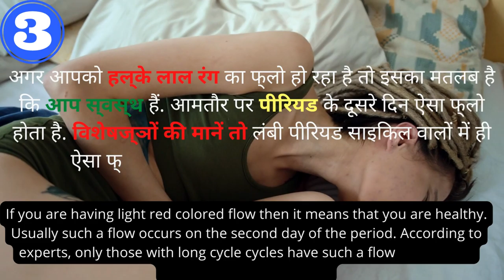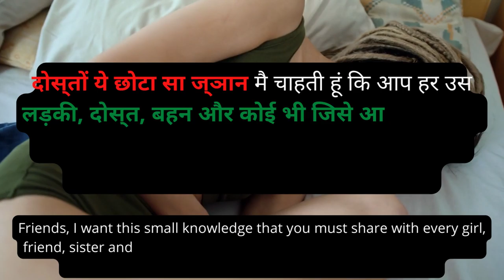PERIODS के ब्लड कलर से जानिए कितनी हेल्दी हैं आप ! UNKNOWN FACT ABOUT PERIOD BLOOD!? must know!....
PERIODS के ब्लड कलर से जानिए कितनी हेल्दी हैं आप !
Know how healthy you are from the blood color of PERIODS.
Why do women have periods?

UNKONEWN FACT ABOUT PERIOD BLOOD!? must know!.

Menstruation, Menustruation cycle, Human, Period, Pregnancy, Reproductive health, Uterus, Fetus, TED, TED-Ed, TEDx, TED Education, Womb, Placenta, Maternal cell barrier, Baby, Embryo